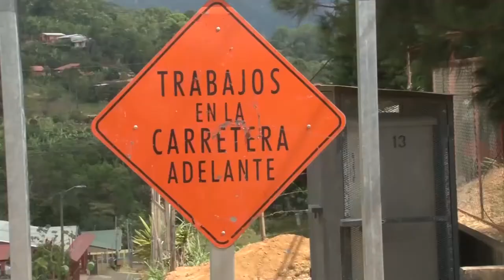Firma del segundo tracto del proyecto MOPT-BID para el mejoramiento de la red víal cantonal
El ministerio de Obras Públicas y Transportes y las municipalidades del país firmaron un convenio para poner en práctica el segundo tracto del proyecto MOPT-BID.